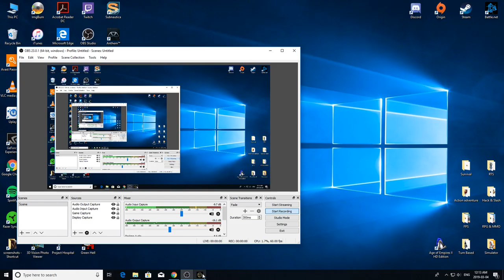Lets Play The Forest Intro (QC)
Intro The forest (more gameplay in progress)
English game / French comment